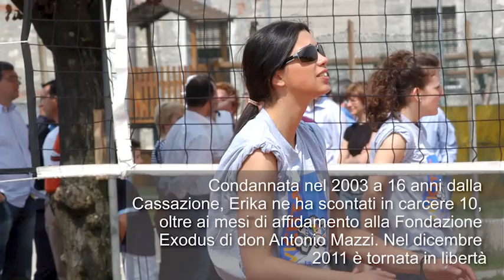Massacro di Novi Ligure, 18 anni dopo Erika si sposa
La notizia del matrimonio è stata resa nota da don Mazzi che, in un'intervista a Oggi, ha raccontato: «Ha una nuova vita, si è sposata. Ha maturato la giusta consapevolezza sulla tragedia, quella che permette di continuare a vivere». Il delitto avvenne il 21 febbraio 2001. Erika, allora 16enne, uccise al suo fidanzatino Omar Favaro, la madre Susi Cassini e il fratellino Gianluca, di undici anni, con 96 coltellate.